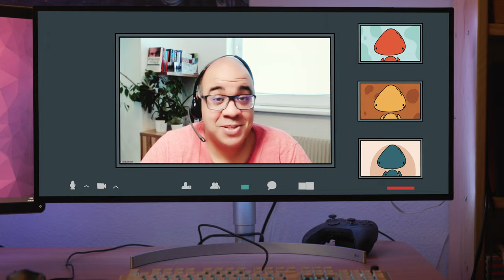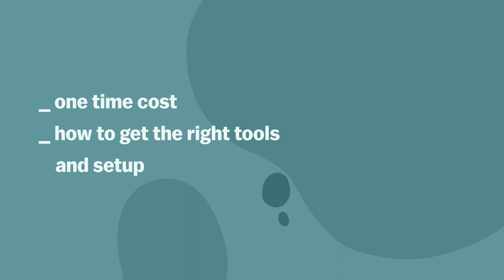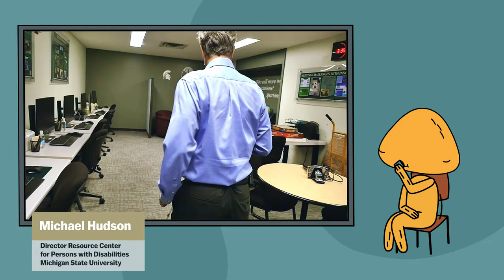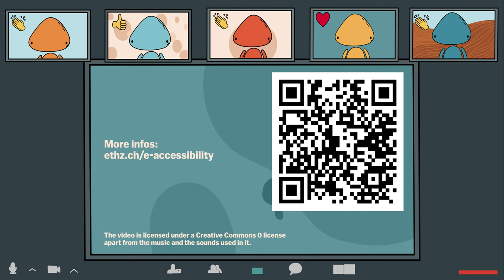Towards Accessibility in Higher Education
First video into our new series on "Accessibility in Higher Education". More will follow soon